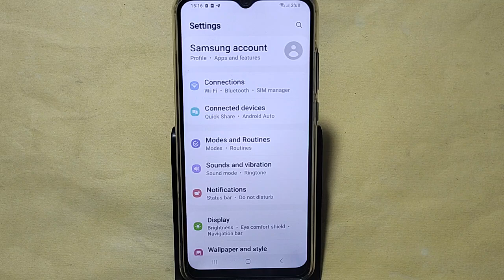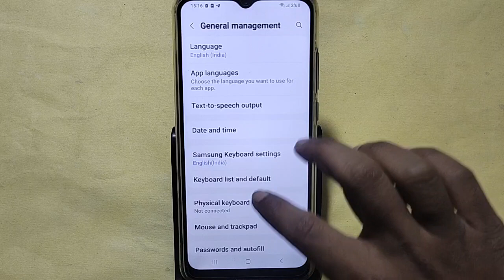How to reset system setting, Samsung galaxy A14 5G me system setting reset kaise karen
Best powerful CPU under 10k

60-Inch Tripod with Bag

7 Socket 6A Extension Board